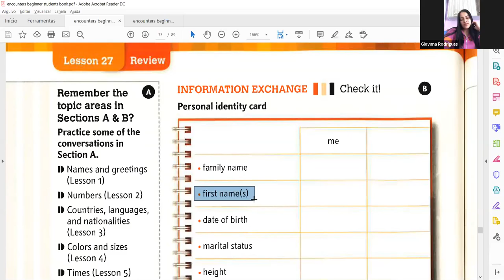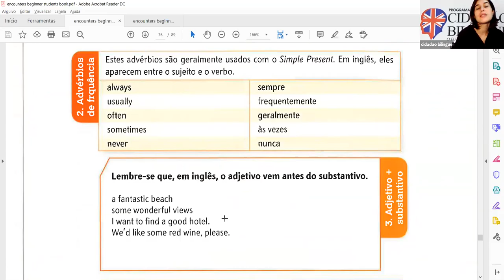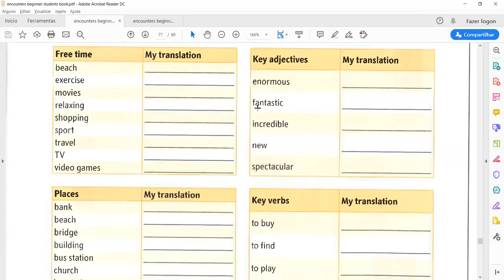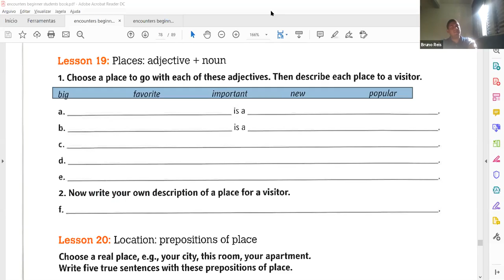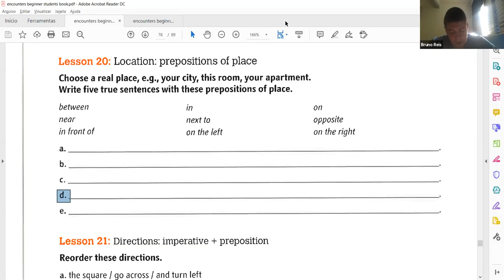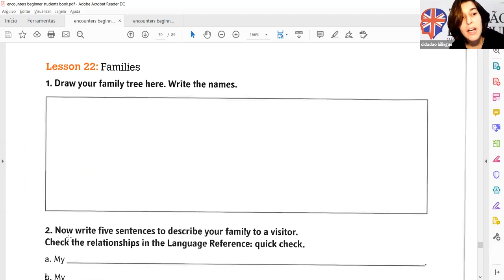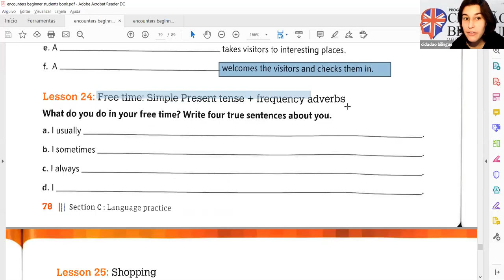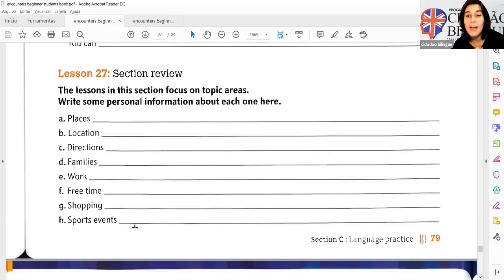Video Aula 24/04/2020 - 8h00 - Profª Mardjorye